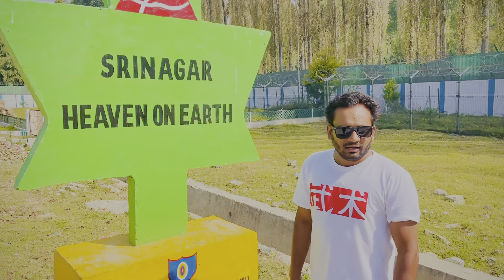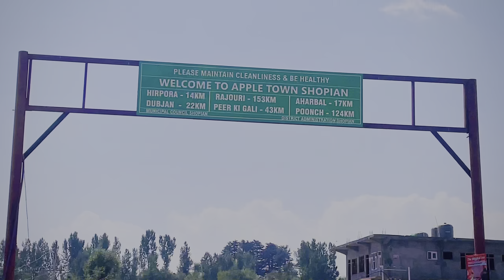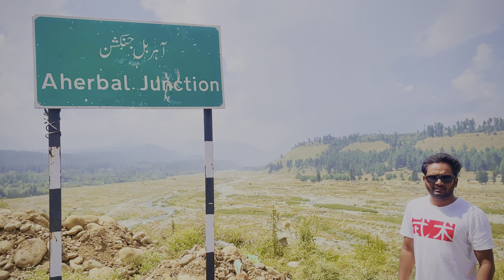Kashmir’s Best Waterfall Aharbal I Niagra falls Of Kashmir I Aharbal @Miraculous_Kashmir_ I Vlog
Did you know that just 2 hrs from Srinagar lies the beautiful Aharbal waterfall which will take you to just another world ? Situated in Aharbal close to Pulwama this waterfall is a must visit place in Kashmir. Looks all the more better in winters.